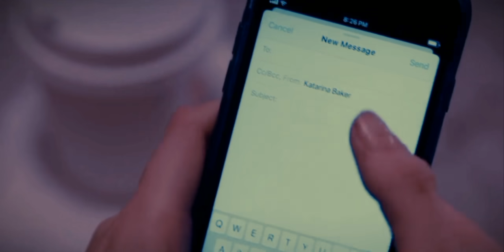Kat & Justin || Spinning out || i hate u, i love u [SPOILERS]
I love this series

⛸️Spinning out || Netflix
⛸️Music-- Gnash- i hate, i love u ft. Olivia Obrien